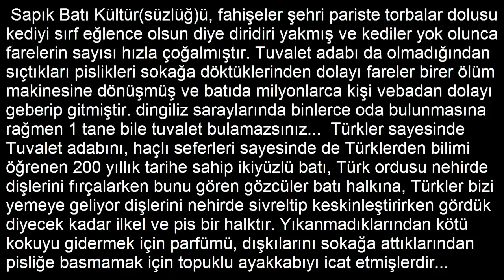Batının Muhteşem Şovalyeleri Tuvaleti Nereye Yapıyordu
Sapık Batı Kültür(süzlüğ)ü, fahişeler şehri pariste torbalar dolusu kediyi sırf eğlence olsun diye diridiri yakmış ve kediler yok olunca farelerin sayısı hızla çoğalmıştır. Tuvalet adabı da olmadığından sıçtıkları pislikleri sokağa döktüklerinden dolayı fareler birer ölüm makinesine dönüşmüş ve batıda milyonlarca kişi vebadan dolayı geberip gitmiştir. dingiliz saraylarında binlerce oda bulunmasına rağmen 1 tane bile tuvalet bulamazsınız...  Türkler sayesinde Tuvalet adabını, haçlı seferleri sayesinde de Türklerden bilimi öğrenen 200 yıllık tarihe sahip ikiyüzlü batı, Türk ordusu nehirde dişlerini fırçalarken bunu gören gözcüler batı halkına, Türkler bizi yemeye geliyor dişlerini nehirde sivreltip keskinleştirirken gördük diyecek kadar ilkel ve pis bir halktır. Yıkanmadıklarından kötü kokuyu gidermek için parfümü, dışkılarını sokağa attıklarından pisliğe basmamak için topuklu ayakkabıyı icat etmişlerdir...